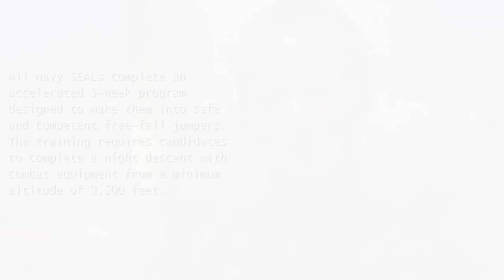Jumping out of Planes - Coolest Job in the Navy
Ask your average Sailor to describe their commute to work. You're likely to hear something like "Traffic, looking for a parking spot ..."

Ask Special Warfare Operator 1st Class T. J. Amdahl about his commute. All you need to see is his ear-to-ear grin. "After that first jump, I was addicted."

Amdahl enjoys a coveted spot on the elite Navy parachute demonstration team, the legendary Leapfrogs.  Familiar to millions, this team can be seen at most air shows and more than a few pro sporting events - floating effortlessly into stadiums across the country, showcasing all that is cool about the Navy.

All Navy SEALS complete an accelerated three-week program designed to make them into safe and competent free-fall jumpers. The training requires candidates to complete a night descent with combat equipment from a minimum altitude of 9,500 feet.

Falling toward Earth, reaching terminal velocity (nearly 120 miles per hour) - this is arguably one of the coolest jobs in the Navy.